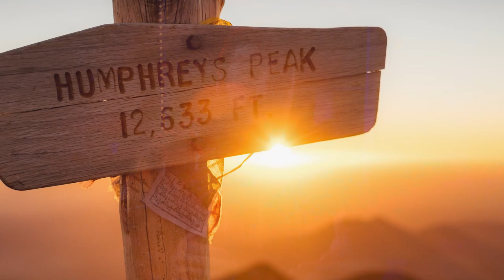Skinwalker: True Horror Stories That Live In Our National Parks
Tonight, we look into several skinwalker eyewitness accounts. The first one taking place right within the boundaries of a national park!